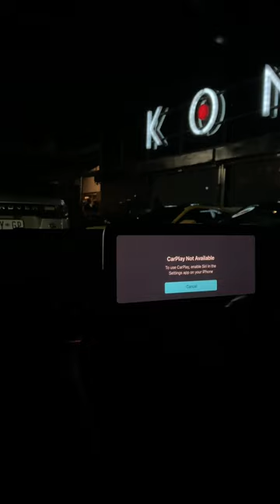BLACK COFFEE & KABZA DE SMALL LIVE @ KONKA